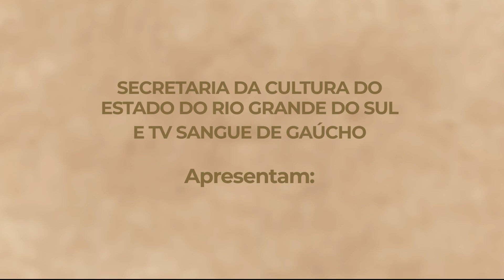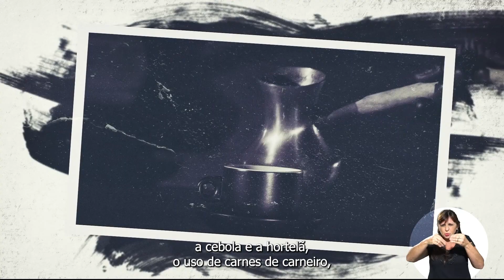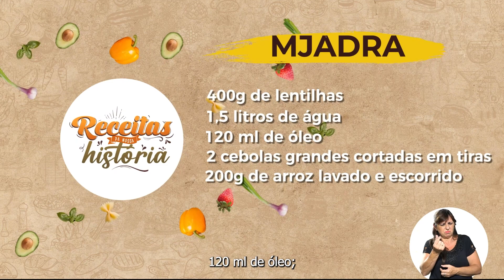Receita de Mjadra - Etnia Libanesa - Receitas da Nossa História - 3º Episódio n 345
Financiamento: PRÓ-CULTURA - Governo do Estado do Rio Grande do Sul

SECRETARIA DE ESTADO DA CULTURA DO RIO GRANDE DO SUL E TV SANGUE DE GAÚCHO APRESENTAM O 1º EPISÓDIO DO PROJETO CULTURAL “RECEITAS DA NOSSA HISTÓRIA"

Uma websérie em 12 capítulos que traz o melhor da cultura e das culinárias de etnias que colonizaram a região de Erechim e o Alto Uruguai Gaúcho. Desde a cozinha Indígena até a culinária italiana, passando pela influência dos povos Israelitas, Africanos, Poloneses, Árabes, Alemães, Gaúcho e de imigrantes que aqui chegaram nos tempos atuais como Venezuelanos e Senegaleses. Cada episódio é uma viagem através do tempo e das tradições culinárias locais. Prepare-se para se deliciar com pratos que contam a história da nossa região.

O projeto “TV Sangue de Gaúcho apresenta: Receitas da Nossa História” conta com o patrocínio das empresas:
Ervateira Rei Verde
Cavaletti Cadeiras Profissionais
Cassul Distribuidora
GPR Nutrição Animal
Brastelha
Bigolar Equipamentos